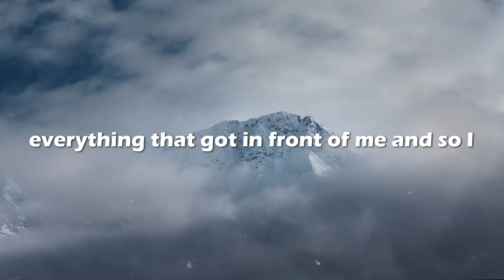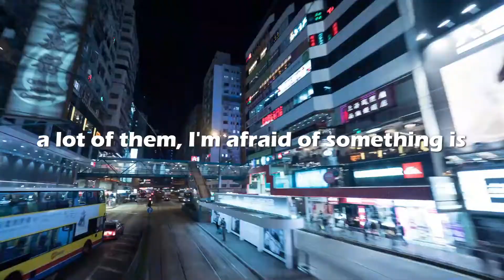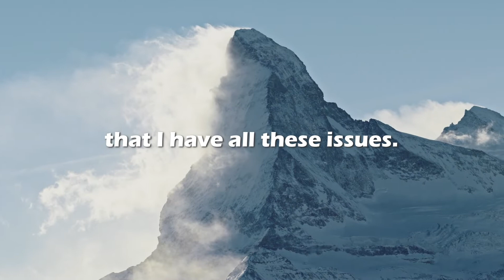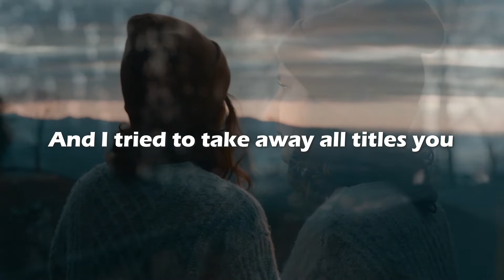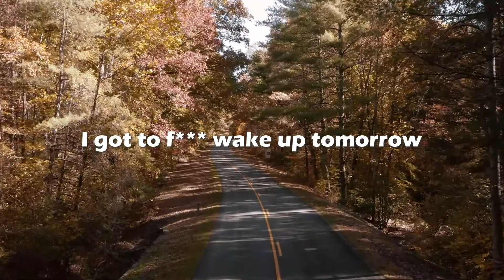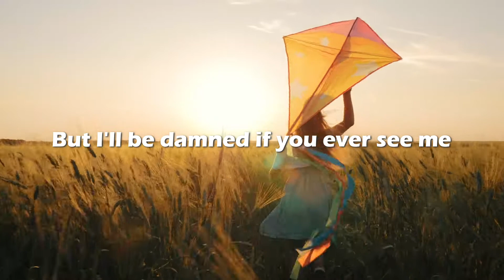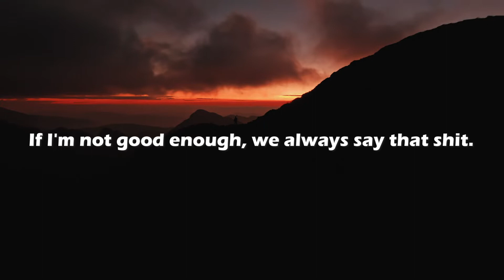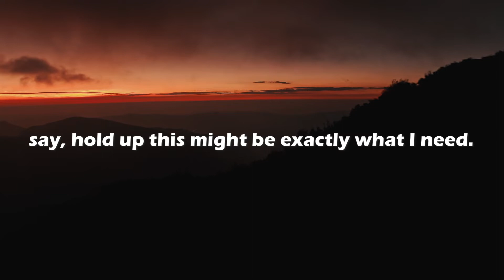Fail Until You Succeed - David Goggins Best Motivation 2022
Fail Until You Succeed

It all starts in the mind

Welcome back to another episode of Hustlers Head Quarters! Are you looking to improve your mindset and overall health? Is it time for you to make a change, and become the person you’ve always wanted to be? If so, Hustlers HQ is the place to get started on your journey!

Hustlers Head Quarters is passionate about bringing our viewers the very best information to equip them with the knowledge they need to succeed with their health and fitness goals. No matter if you’re trying to lose a little weight, gain some muscle, improve your diet, or even your mental health and strong mindset when you face challenges, we have the content that will keep you going on the days you need that extra push!